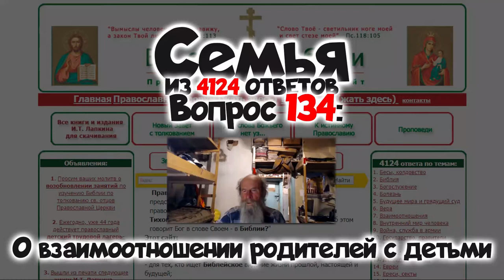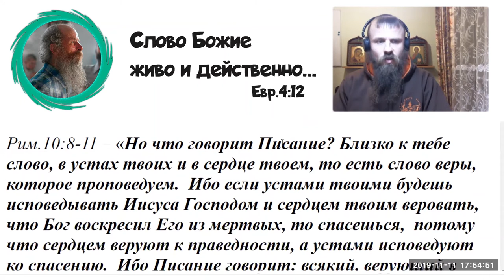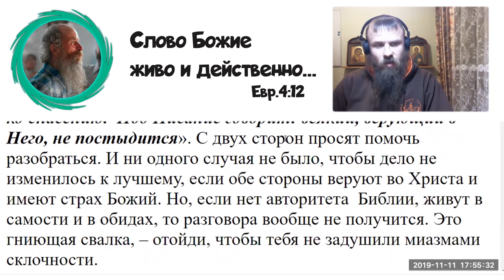134. О взаимоотношении родителей с детьми.